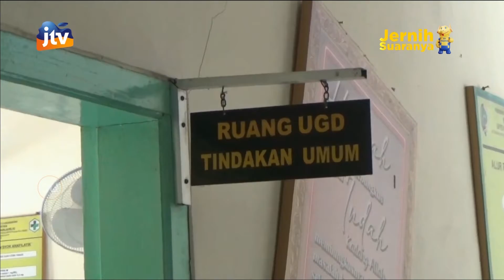Keracunan, Welasan Arek Sekolah Diplayokno Nang Puskesmas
Dibedek keracunan panganan nang sekolakan welasan arek sekolah nang tulungagung diramut nang puskesmas. Welasan arek sekolah iku diplatokno nang puskesmas banjarejo sakmarine ngelu mbarek loroh weteng karo mukok mutah mbarek mencret.